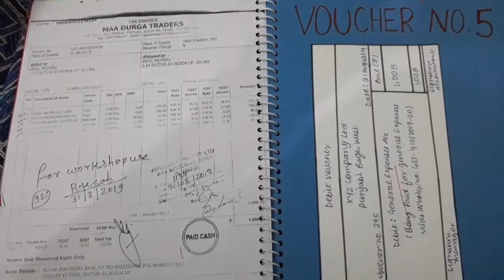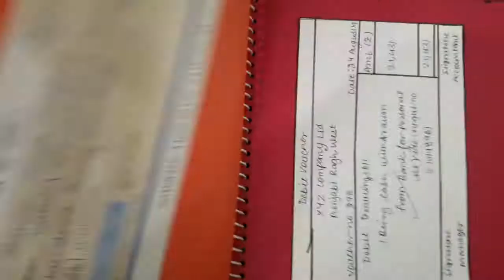Accountancy project on Vouchers for class 11th and 12th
For more information message and follow on @creative_ideas255 on instagram. The direct link to the account is given below:
To Buy stationery items:
Designer A4 sheets
Satin rose flowers
Metallic Glitter pens
Faber Castell sketch pens
Stic sketch pens
Quilling strips

Equipments I use:
Gorilla Tripod
Faux White fluffy carpet
Artificial flowers: